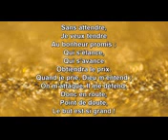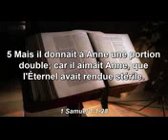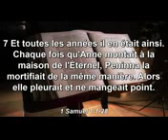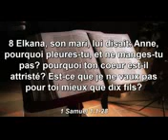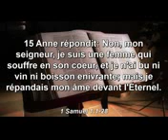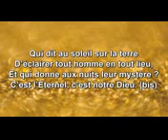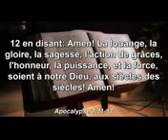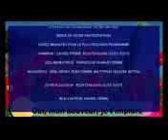BonDje konn leve tet moun ki ate messaj enportan.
Anpil benediksyon pou moun ki tànde pawol BonDje.
Pa bliye pataje ak yon zanmi yon fanmi